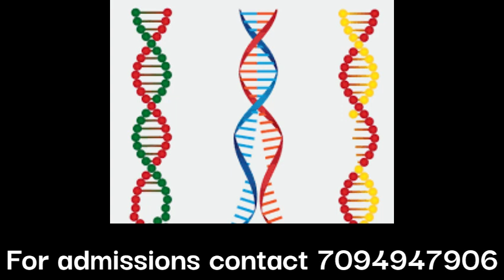Genetic Engineering Course details Eligibility Fees Jobs in Tamil